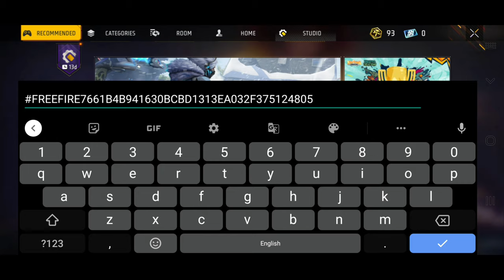FREE FIRE NEW MAP CODE INDIAN SERVER | GOD MOD CRAFTLAND FREE FIRE BUNDLE MAP CODE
Unlocking the Ultimate Free Fire Experience! 🔥 New Map Code, God Mod, and Exclusive Bundle Map Code for Indian Server! 🌐🎮

Description:
🔥 Welcome to the gaming revolution! 🎮 In this video, we've got the inside scoop on the latest Free Fire updates, including a NEW MAP CODE for the Indian Server! 🗺️💻 Dive into the action and discover the secrets to unlocking God Mod and the exclusive Craftland Free Fire Bundle Map Code! 🤯✨

🌐 Are you ready to elevate your gaming journey? Watch till the end to get the exclusive codes and step into a world of limitless possibilities! 🔔👍

🎁 Exciting giveaways await our dedicated viewers, so make sure to participate in the comments section! 🎉 Let the gaming adventure begin! 🔥🚀